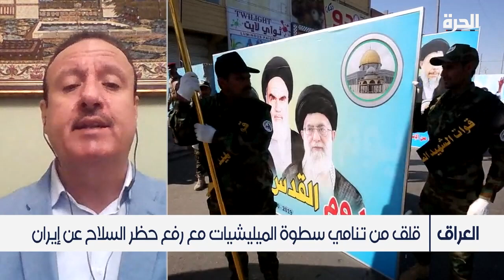إسماعيل الجنابي: طهران تتحكم بأسلحة باهظة الثمن تمتلكها العراق، عبر ميليشياتها داخل الأراضي العراقية